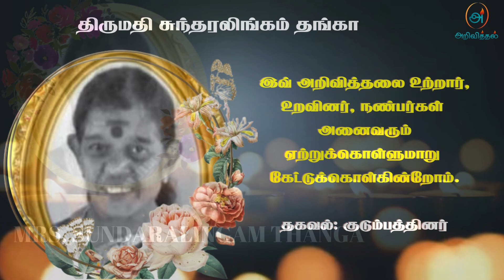Mrs. Sundaralingam Thanga | RIP | colombu | Marana ariviththal | Tamil Death announcement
கொழும்பு-வௌ்ளவத்தை மயூரபதியைப் பிறப்பிடமாகவும், கொச்சிக்கடை, ஜம்பட்டா வீதியை வசிப்பிடமாகவும் கொண்ட திருமதி. சுந்தரலிங்கம் தங்கா அவர்கள் 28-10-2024 திங்கட்கிழமை அன்று இறைவனடி சேர்ந்தார்.

அன்னார், காலஞ்சென்ற சுந்தரலிங்கம் அவர்களின் அன்பு மனைவியும்,

சுதர்ஷினி, சுதர்ஷன் ஆகியோரின் அன்புத் தாயாரும்,

கிருஷ்ணமூர்த்தி, விஜயலட்சுமி ஆகியோரின் மாமியாரும்,

மிதுர்ஷன், அஸ்வின், சங்கீத், ஜஸ்மிதன் ஆகியோரின் அன்பு பாட்டியும் ஆவார்.

அன்னாரின் இறுதிக்கிரியைகள் 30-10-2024 புதன்கிழமை அன்று முற்பகல் 10.30 மணி முதல் லக்முது செவன, மயூரா வீதியில் உள்ள அன்னாரின் இல்லத்தில் நடைபெற்று, பொரளை பொது மயானத்தில் புகழுடல் தகனம் செய்யப்படும்.

இவ்வறிவித்தலை உற்றார் உறவினர் நண்பர்கள் அனைவரும் ஏற்றுக்கொள்ளுமாறு கேட்டுக்கொள்கிறோம்.

முகவரி:-

1A/F5/U9 லக்முது செவன,

மயூரா வீதி, கொழும்பு-06.

தகவல்:- குடும்பத்தினர்.

 அன்னாரின் ஆத்மா சாந்தியடைய எல்லாம் வல்ல இறைவனைப்  பிராத்திப்பதோடு அவரது பிரிவால் துயருற்றிருக்கும் அவரது குடும்பத்தினருக்கும் எமது ஆழ்ந்த அனுதாபங்களைத் தெரிவித்துக் கொள்கின்றோம்.

ஓம் சாந்தி! ஓம் சாந்தி!! ஓம் சாந்தி!!!

நன்றி.